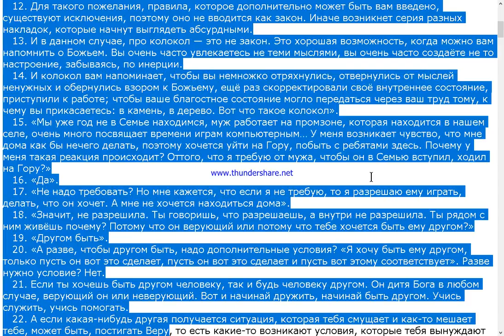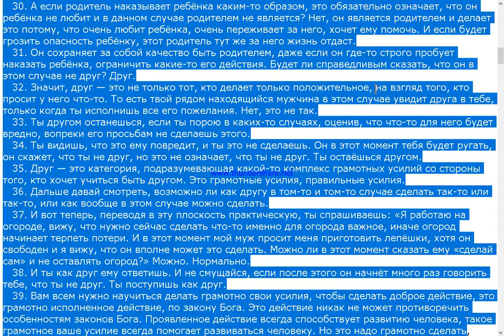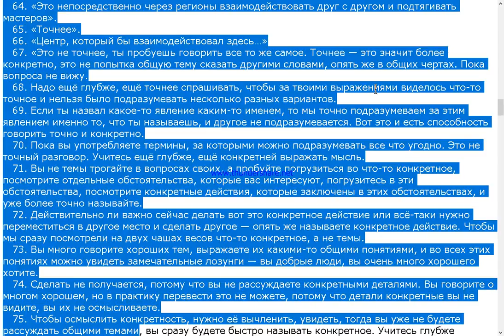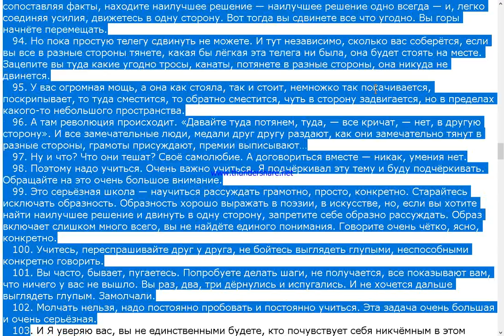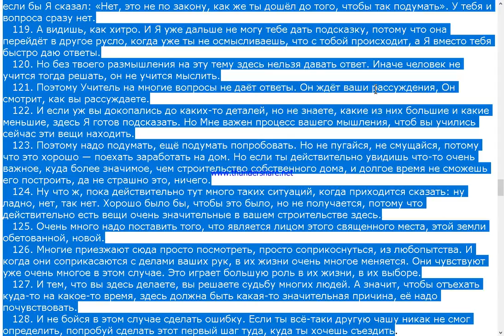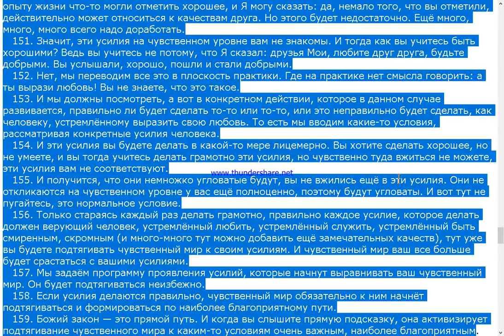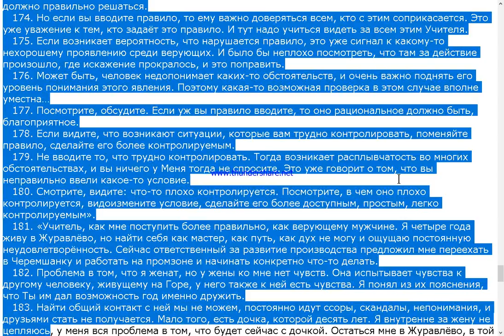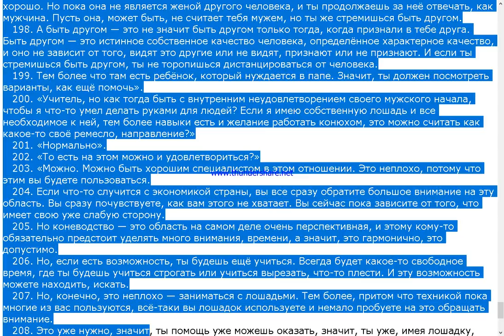2018 07 06. Про друга и другое